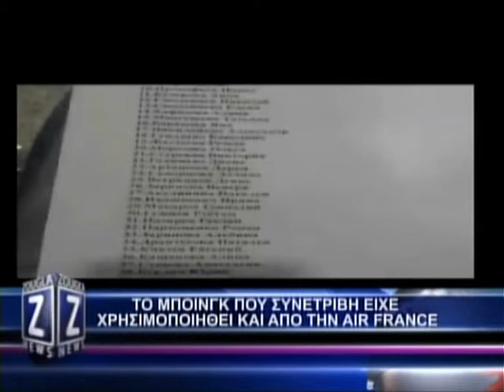18.11.2013 Zougla News (12:00)